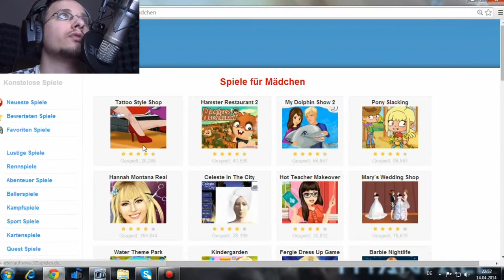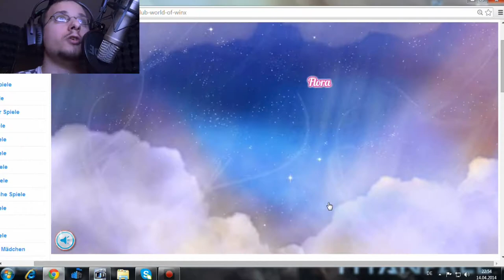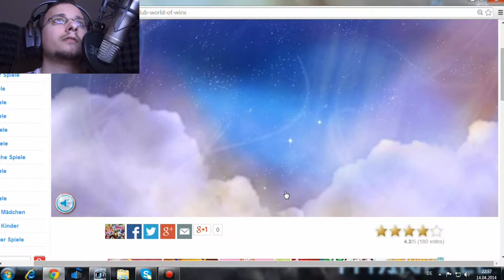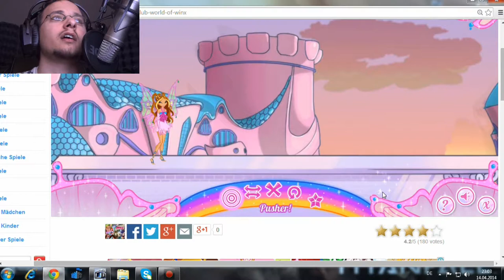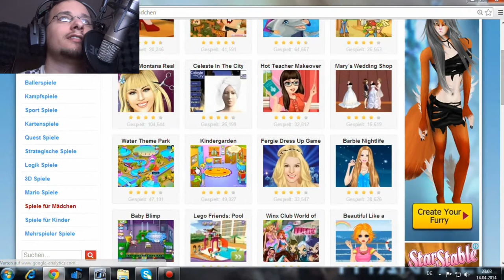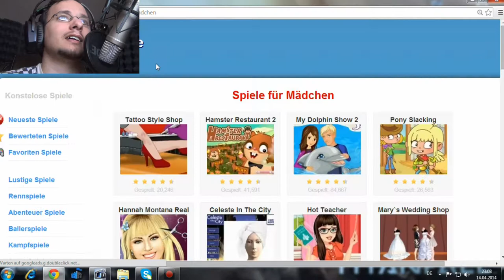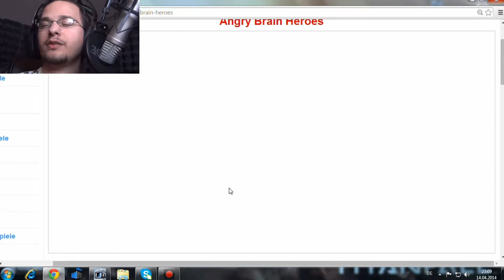Let's Play Randmoness #002 - Müde und dennoch so gut beim Spielen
Ich hab wirklich keine Ahnung, was ich hier gemacht habe und was mich geritten hat.